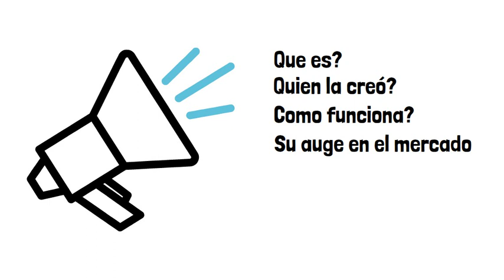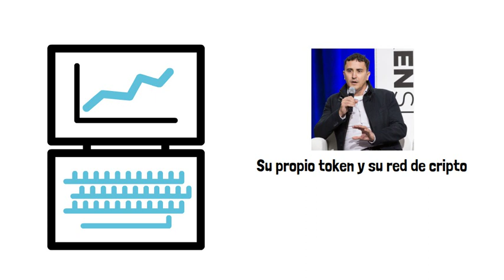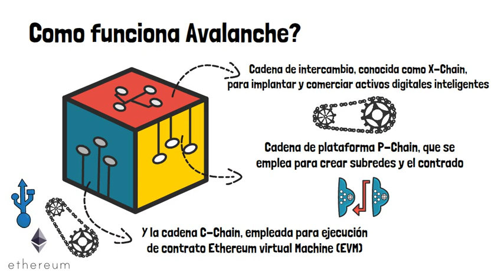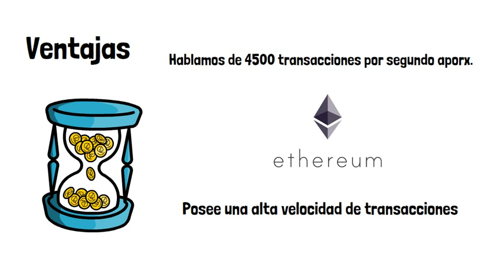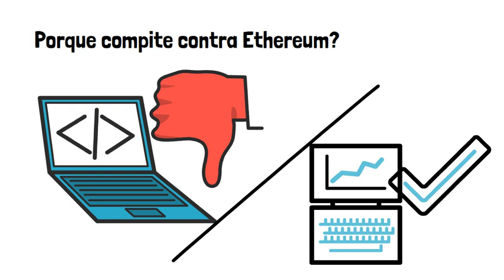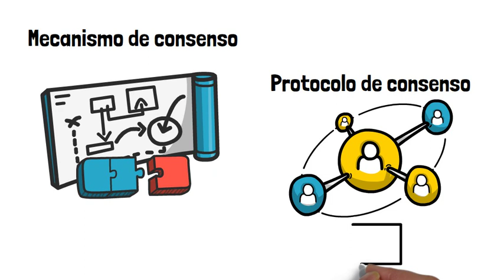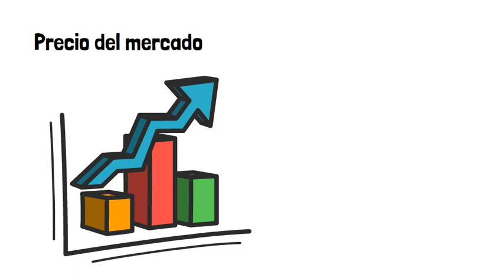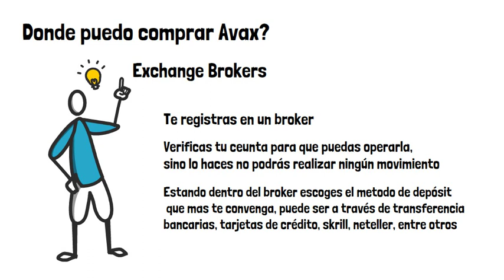Avalanche (AVAX) Tiene mucho potencial! Puede explotar? | Aprende TODO Sobre Esta Criptomoneda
👉En este video podrás Aprender todo sobre AVAX y lo sorprendente que es!

EXTRACTO DEL ARTICULO

ABC Financiero es tu canal sobre educación financiera, invertir en bolsa y mucho más. Juntos vamos a aprender sobre las mejores practicas en el mundo del emprendimiento, también a como generar ingresos pasivos para que puedas alcanzar la tan anhelada libertad financiera.

Nuestro principal objetivo es que puedas ligar la libertad económica, que puedas motivarte a continuar en el camino del emprendimiento y que puedas aprender a invertir como se debe, ya sea en la bolsa de valores o simplemente que puedas mejorar tus finanzas personales.

El desarrollo personal es muy importante en este ámbito, ya que para cambiar el mundo, primero debes cambiarte a ti mismo.

Este no es un consejo de inversión, toda inversión conlleva el riesgo y la posibilidad de perder todo su capital. Invierta con precaución y con conocimiento de lo que esta haciendo

Conceptos usados en el video:  internet, trabajo 2021, negocio, internet 2021, invertir , ideas, dinero, ganar dinero, proyectos, bitcoin, criptomonedas, cripto, crypto, avax, avalanche, que es avalanche, que es avax, como se compra avax, precio de avax, avax hoy, avax vs ethereum, avax price, avax coin, avax cripto.